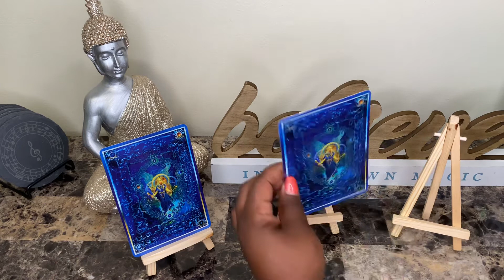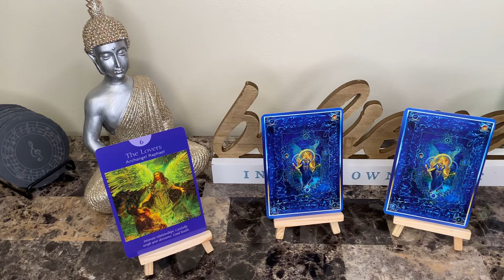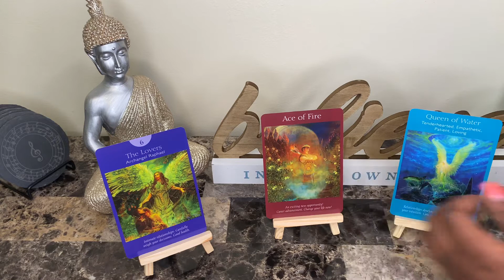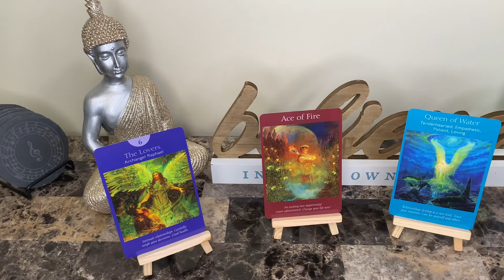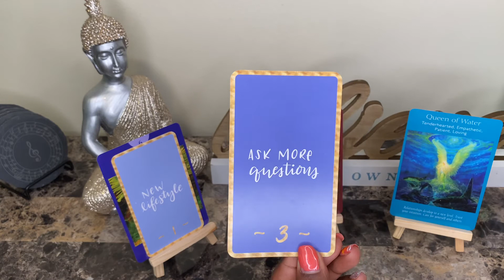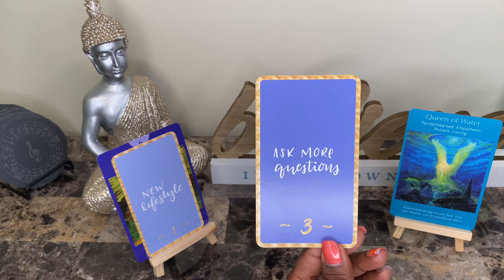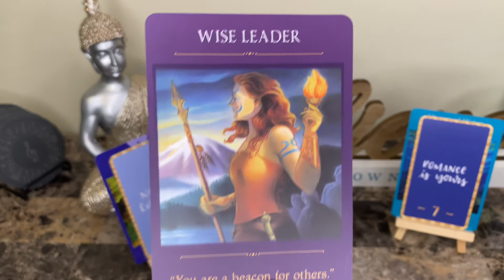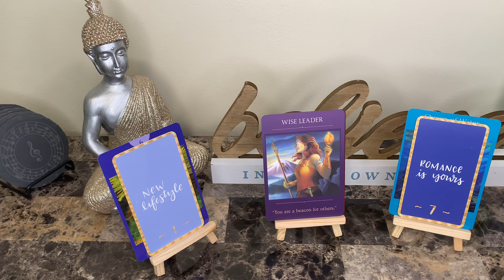♎ Libra General Reading | New Lifestyle | Romance 🥰 | August 2020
My placements:
Virgo Sun
Cancer Rising
Capricorn Moon
Virgo Mercury
Libra Venus

Sage 😘

Stock images always provided by Canva, Pixabay and Pexels with permission for commercial use. Music track from YouTube Music Library.